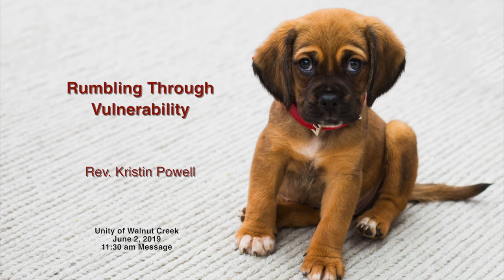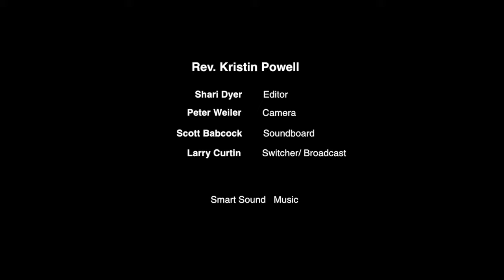June 2, 2019 - Rumbling with Vulnerability